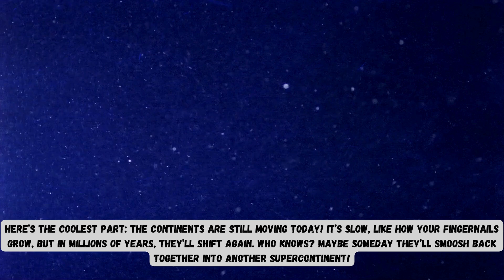When the Earth Was One Big Island!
What if the Earth was just one giant island? Take an exciting journey back in time with Wiggly Wiz Science to when our planet looked completely different! Meet Pangaea, the supercontinent where all the land was connected, dinosaurs roamed freely, and the world’s biggest ocean, Panthalassa, surrounded everything.

In this fun and imaginative adventure, you’ll discover:
🦖 How animals explored the great island without borders.
🌊 The amazing creatures that lived in the super-ocean.
🌋 Why the Earth’s “big island” didn’t stay together forever.
🌟 Fun facts about Earth’s moving puzzle pieces, tectonic plates!

Dive into the story of Pangaea, where science and imagination come together. Could the continents ever reunite? Find out in this epic adventure about the time when the Earth was one big island! 🌎✨